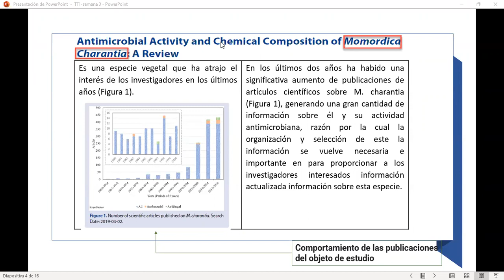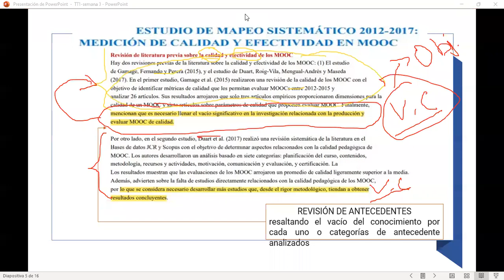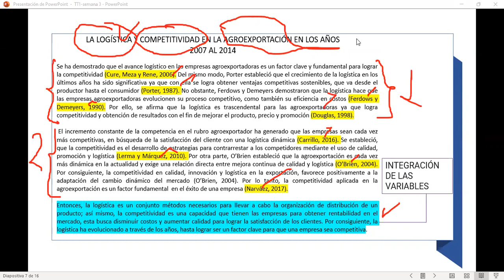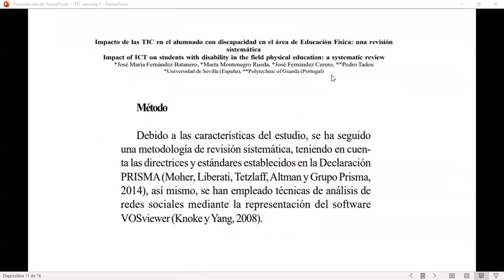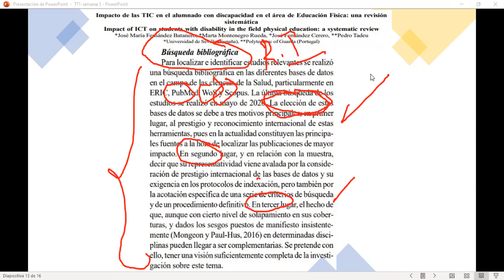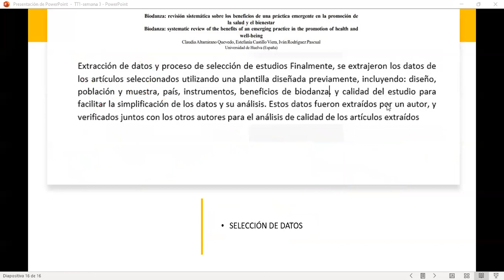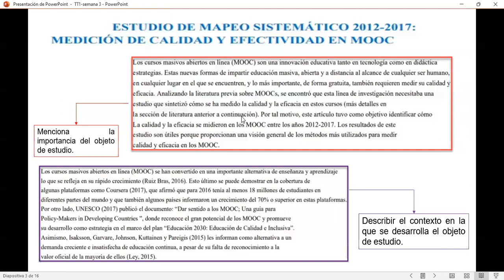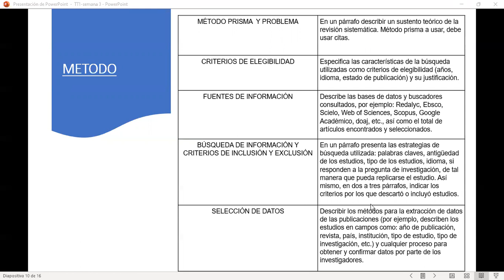TUTORIAL REDACCIÓN INTRODUCCIÓN ARS S3